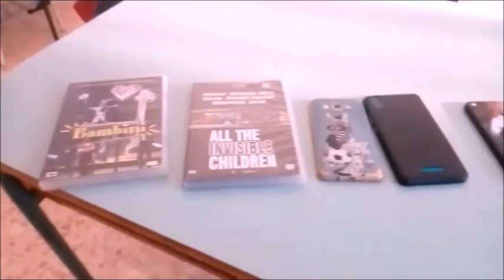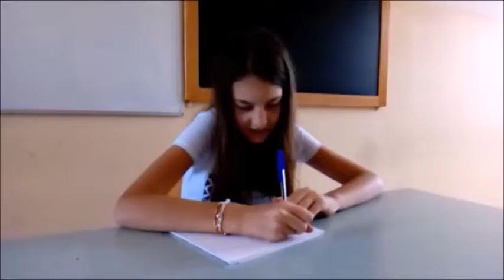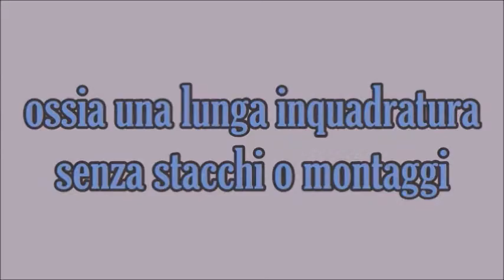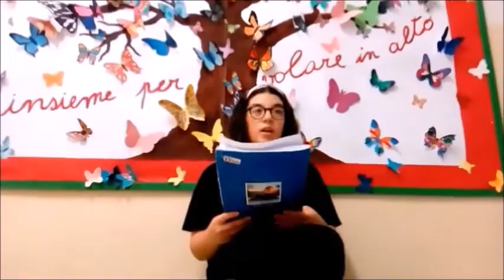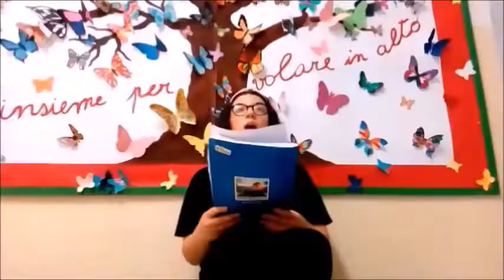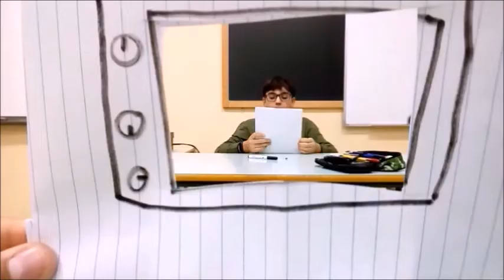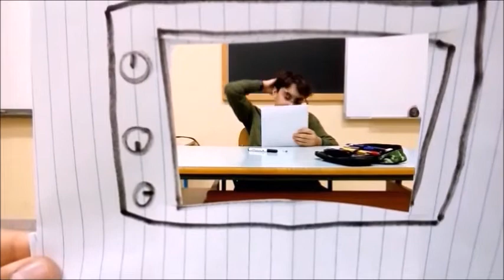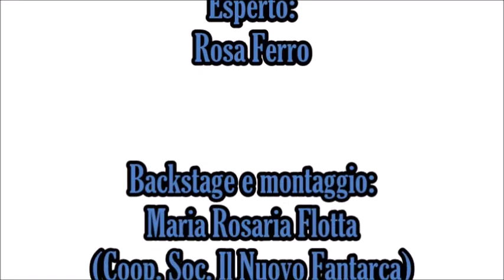Occhio critico (e irriverente) 3.0 - I.C.S. "Capozzi-Galilei" - Valenzano (BA)